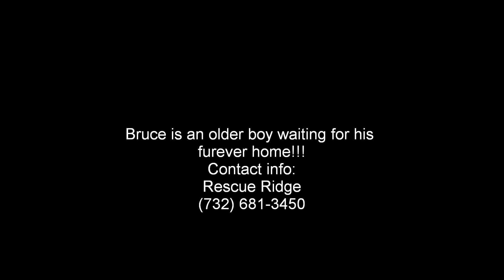Bruce of Rescue Ridge- ADOPTED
Bruce has been adopted.  Bruce is an 11 yr old pit bull.  He is a LOVE!!! He is waiting for his furever home!!!